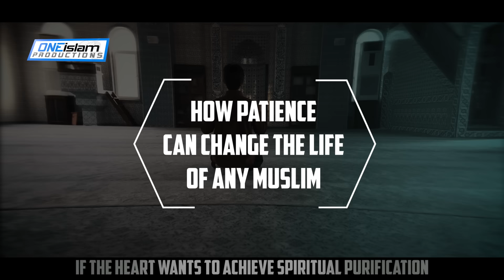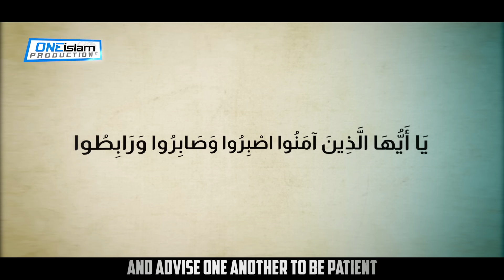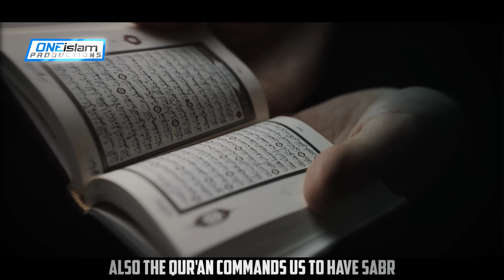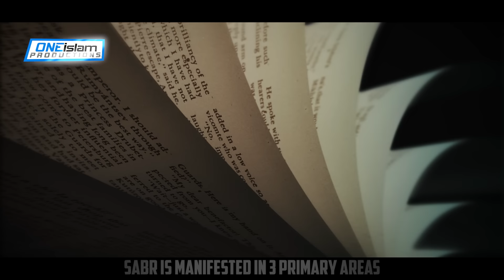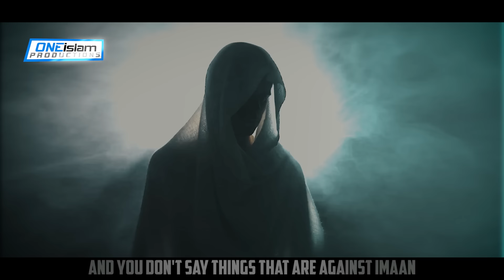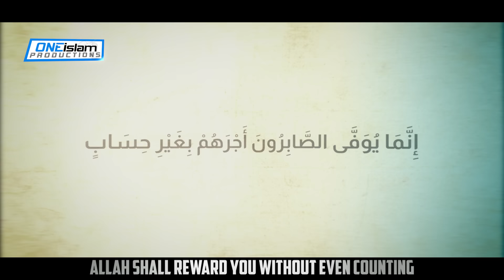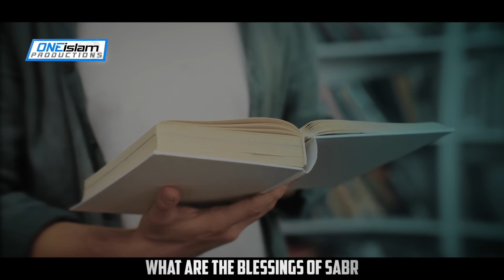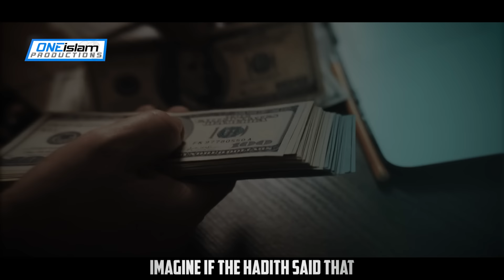HOW PATIENCE CAN CHANGE THE LIFE OF ANY MUSLIM